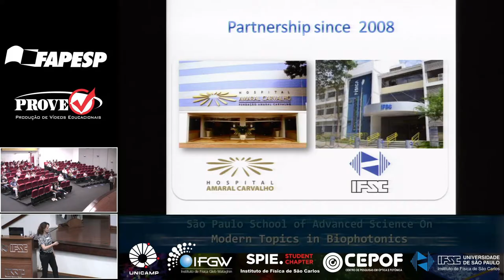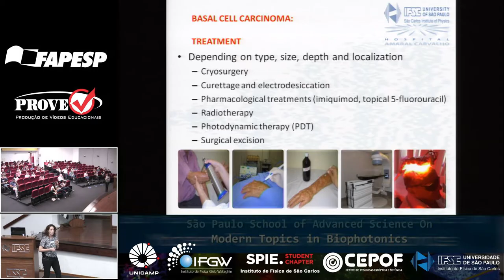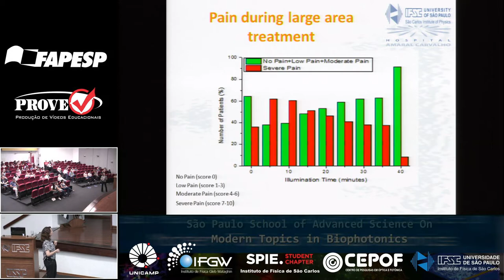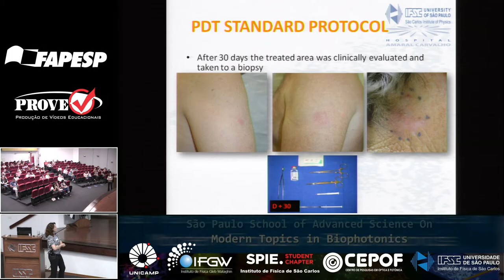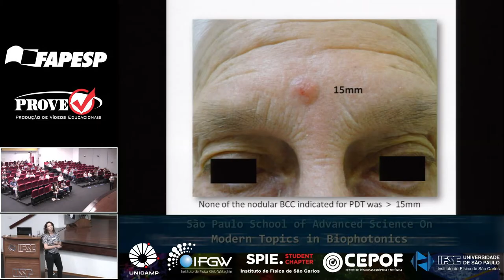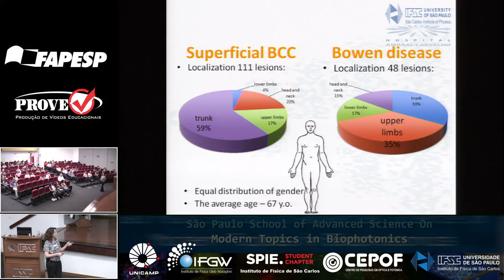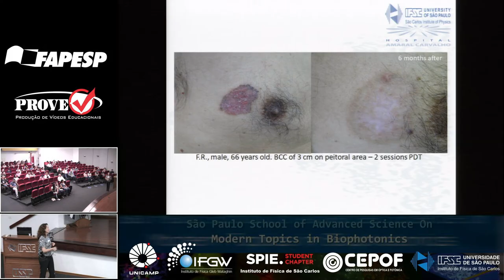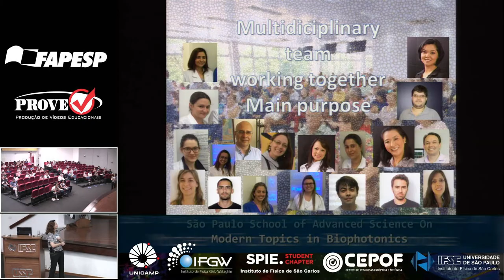Lecture Prof. Dr. Ana Gabriela Salvio - PDT in Dermatology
PDT in Dermatology: The experience of Skin Department of Amaral Carvalho Cancer Hospital